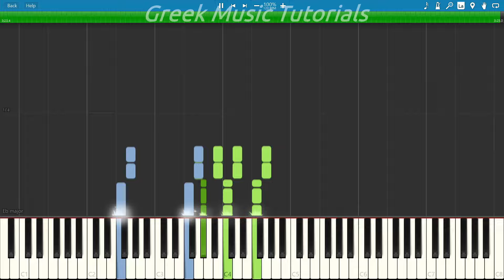Προσπέκτους - Θάνος Μικρούτσικος [Δωρεάν Παρτιτούρες] [Synthesia Cover]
Προσπέκτους
Μουσική: Θάνος Μικρούτσικος
Στίχοι: Κώστας Τριπολίτης

ΠΡΟΣΟΧΗ: Η διανομή ή αναδημοσίευση αυτής της παρτιτούρας, σε οποιαδήποτε μορφή, απαγορεύεται αυστηρά χωρίς προηγούμενη γραπτή συγκατάθεση από το κανάλι.